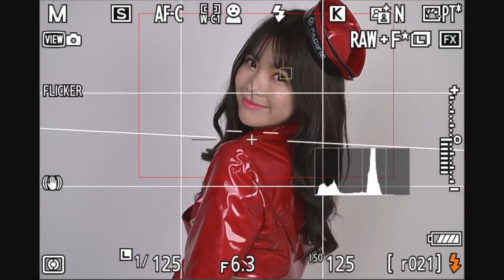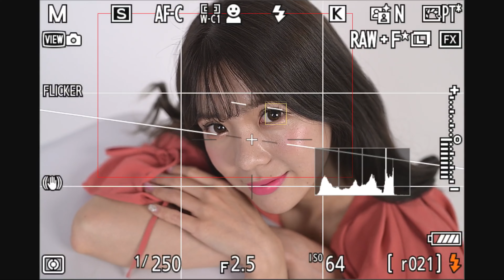#596【How to】ファインダーの中すべて見せます・悠 編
講談社「ベストカー」で連載されている「RQ図鑑」のメイキング映像です。今回は悠さんの撮影風景をご覧頂きます。

Nikon Z9
NIKKOR Z 24-70mm f/2.8S
NIKKOR Z 70-200mm f/2.8 VR S
NIKKOR Z 14-30mm f/4S
Nikon レンズフィルター ARCREST PROTECTION FILTER
Nikon Zfc
NIKKOR Z DX 16-50mm f/3.5-6.3 VR シルバー
NIKKOR Z DX 50-250mm f/4.5-6.3 VR
NIKKOR Z 28mm f/2.8 Special Edition
Sony α7SM3 ボディ ILCE-7SM3
Sony ILME-FX3
Sony SEL1635GM
Sony SEL2470GM
ProGrade Digital COBALT 325GB
Sony CFexpress タイプA 160GB
Profoto A1 AirTTL-N
Profoto クリックオクタソフトボックス
COMETモノブロックストロボ TWINKLE04F-RS
SMDV SPEEDBOX-A100アルミリング
DJI ROONIN RSC 2
GoPro HERO9 Black
Amaran 200x
NANLITE Forza 300B
Godox SL100
thinkTANKphoto  エアポートセキュリティV3.0
thinkTANKphoto ローリングバックパックV2.0
MOUTH マウス トートバッグ

Desview T2
YoloBox Pro
SYNCO Amazon
7RYMS iRay DW20 (ワイヤレスラベリアマイク 2.4Gワイヤレスマイク)
Amazon Accsoon M1
SYNCO-P2T-Type C
Sony XLRアダプターキット XLR-K2M
ProGrade Digital microSDXC GOLD 250R
Manfrotto 3ウェイ雲台 MH01HY-3W
FalconEyes F7 Fold RGB撮影ライト
FalconEyes F7 12W RGBライト